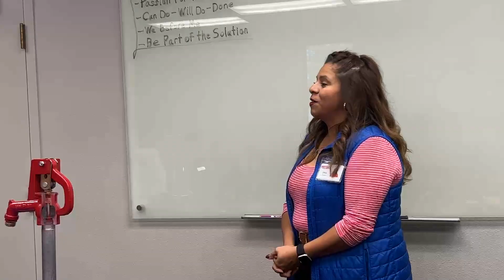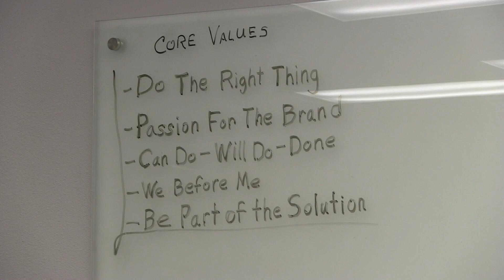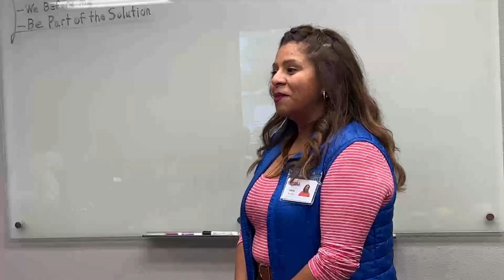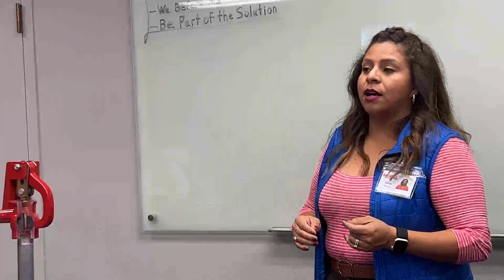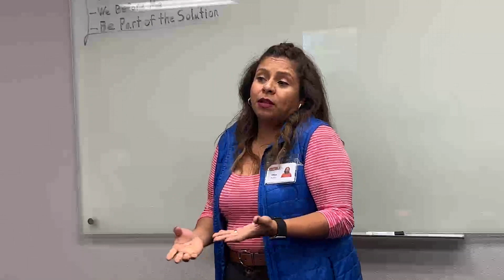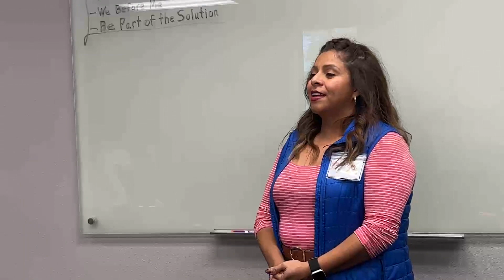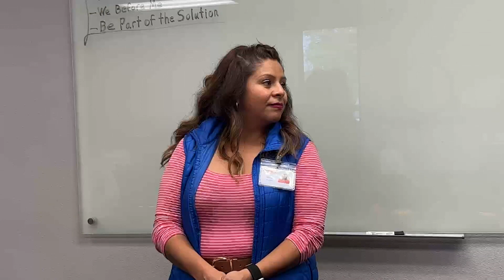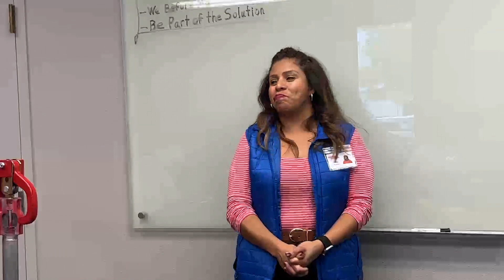Merrill Product talk 1